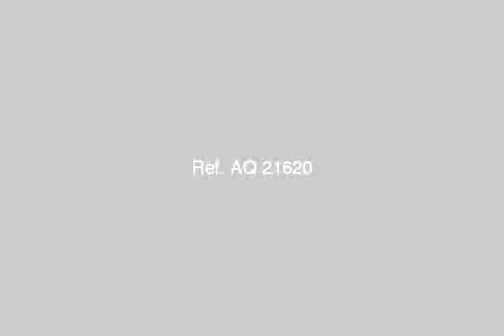apartment for sale in new cairo fifth district cairo - mlseg.com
Real estate egypt, cairo, new cairo city/katameya apartments for sale, divided into 3 bedroomsno,3 bathrooms flooring :cement other (balcony + view,garage)  ad number: 3600 - Egypt / Cairo New Cairo City/katameya Benfsj 5 | البنفسج5  - Egypt Real Estate |    Greater Cairo |    New Cairo Fifth District |     Apartment For Sale